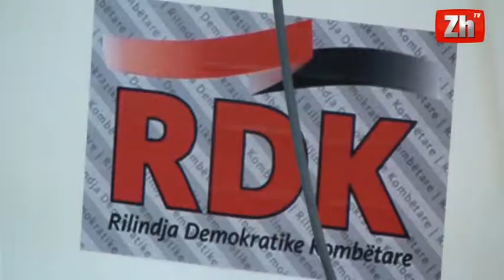RDK demaskon premtimet elektorale të Nevzat Bejtës